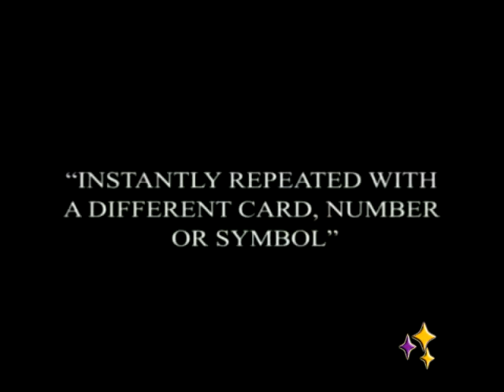Breath - Sumit Chhajer ( - Tu tienda de magia)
Un joven perdido en el desierto camina sin rumbo. Se encuentra con una hermosa piedra enterrada a medias en la arena. Al soplar la arena de la piedra para verla más claramente, observa inmediatamente un dibujo que no estaba allí hacía un instante. El dibujo en la piedra era una flecha señalándole el camino de vuelta a casa. ¿Era un espejismo? ¿Una visión... o magia? ¡Ahora tú tienes el poder de realizar este clásico efecto!

El espectador piensa en una carta, número o símbolo. Coge una piedra y cuenta la historia del joven del desierto. Luego, pregunta al espectador en qué está pensando. Sopla la piedra tal como había hecho aquel joven hace miles de años. Por arte de magia, el pensamiento del espectador aparece misteriosamente plasmado sobre la piedra. ¡Puedes realizarlo inmediatamente otra vez con un resultado totalmente distinto!

 ¿Qué se entrega?

Bolsa hecha a mano para un mejor y más seguro embalaje.
Gimmick de cristal hecho a mano que hace las veces de piedra.
Un paño para mantener tu piedra limpia, fría y seca.

Algunas ventajas:

Extremadamente Simple.
Repítelo instantáneamente.
Impromptu.
Muy Visual.
Añádelo a tu propia rutina.